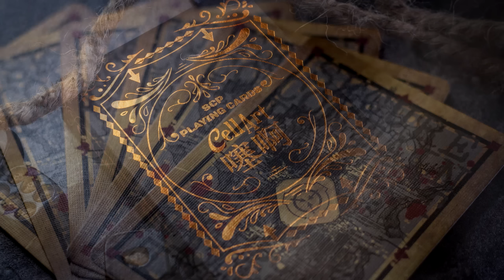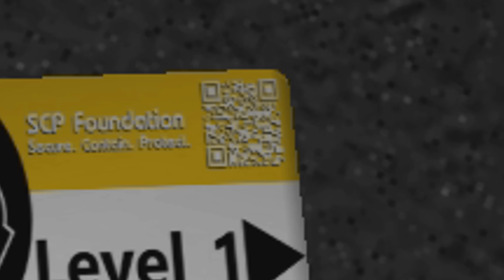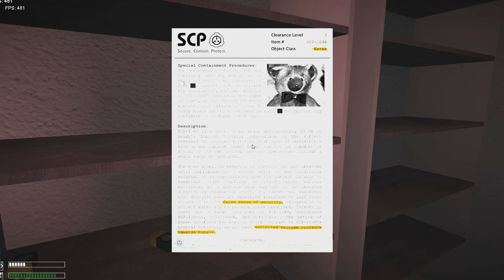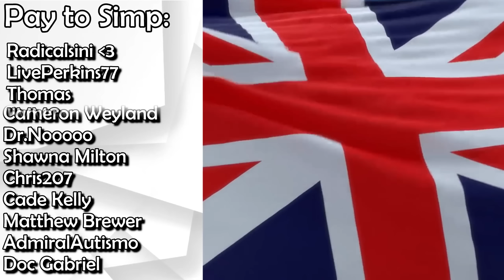SCP:CB REMASTERED | SCP Redone Mod (UPDATE)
🃏SCP Playing Cards:
Well, the SCP:CB Redone mod has returned and its better than ever! New Models and textures for most items and even some more minor changes to SCP-173!